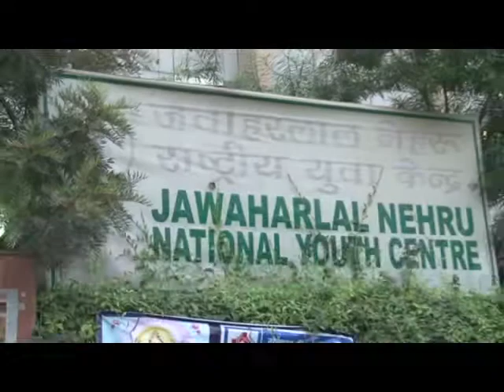N.D. Tiwari 90th Birthday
Jawaharlal Nehru National Youth Centre celebrated 90th Birth Anniversary of Shri. Narayan Datt Tiwari on 18th October'2014 at "Narayan Datt Tiwari Bhawan" JNNYC Headquarter, New Delhi.